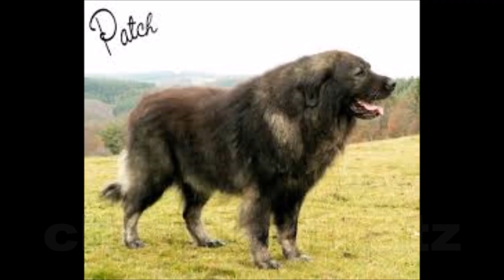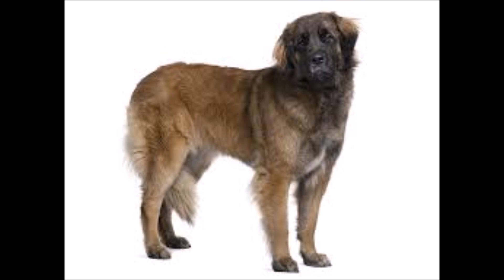Les races des chiens de gardes